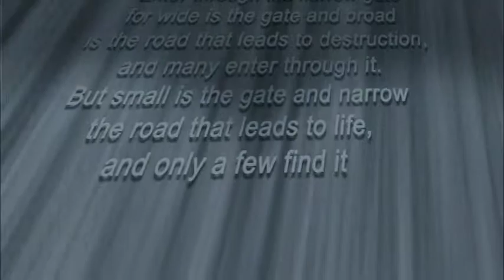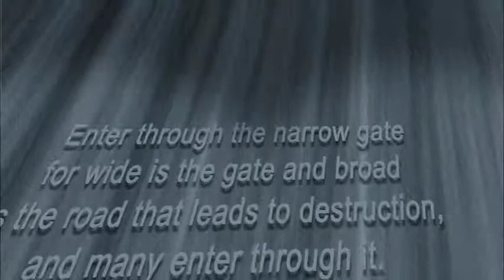Gateway April 5,2019